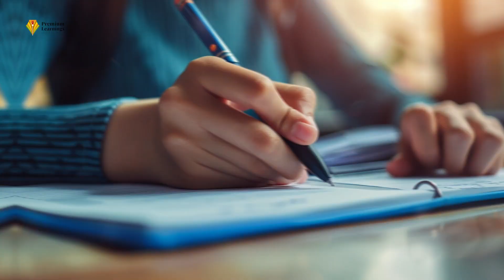Anurag Sonone's Transformational Journey with Premium Learning Systems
👉 Want to take your Salesforce career to the next level?

Join us as we share Anurag Sonone's amazing journey of growth and success with Premium Learning Systems Pvt Ltd. 🚀

Anurag's adventure began when he discovered Sudhanshu Sir on the Dostcast podcast. Captivated by Sudhanshu Sir's wisdom and expertise, Anurag knew he had found the right mentor. He enrolled in our Master Career Accelerator Program (MCAP) for Salesforce and soon realized he needed more dedicated support. That's when he joined our Premium Internship Program. 🎓✨

Here's what Anurag experienced:
📚✨ He dove deep into the Salesforce ecosystem, mastering everything from administration to development and CPQ, all under the expert guidance of our Chief Mentor, Sudhanshu Sir.
🗣️📈 He also improved his communication skills with the help of our wonderful mentor, Pooja Ma'am.

Anurag believes the internship was about much more than just learning; it was about applying that knowledge in real-world scenarios. 🌟🤝 With Sudhanshu Sir's mentorship, he grew into a better leader and team player.

One of the most impactful moments for Anurag was attending the Premium Learnings 2-Day Meetup:
🌐🤩 This event was a game-changer. Anurag had the chance to meet mentors from various industries and network with peers and fellow students. It gave him fresh perspectives and renewed motivation to pursue his goals.

📈🔑 Watch Anurag's testimonial to see how Premium Learning Systems can help you achieve your career dreams and transform your life.

👉 Ready to make a change? Join our Salesforce Career Accelerator Program today! 👈